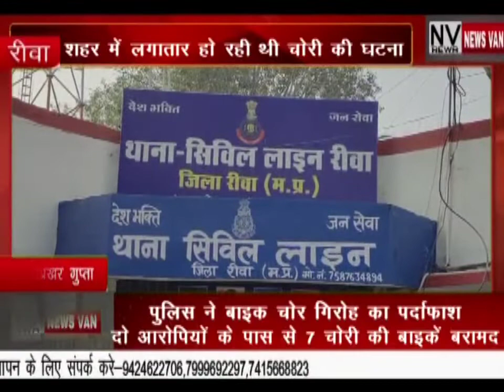पुलिस ने बाइक चोर गिरोह का किया पर्दाफाश..दो आरोपियों के पास से 7 चोरी की बाइकें बरामद... देखिए खबर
*पुलिस ने बाइक चोर गिरोह का किया पर्दाफाश..दो आरोपियों के पास से 7 चोरी की बाइकें बरामद... शहर में लगातार हो रही थी चोरी की घटनाएं. देखें सिटी न्यूज़ वैन रीवा की यह खबर।*